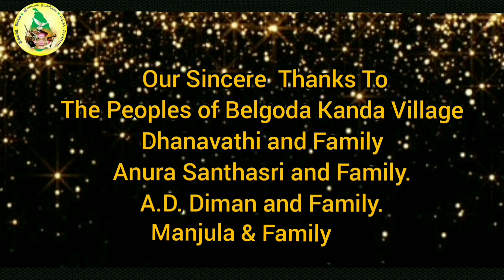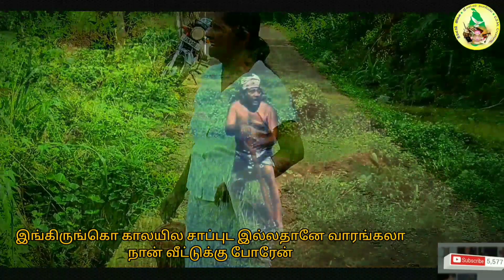Official Teledrama Srilakwesiyo 5th Story Smart Phone./@gsm Creation's Production's.